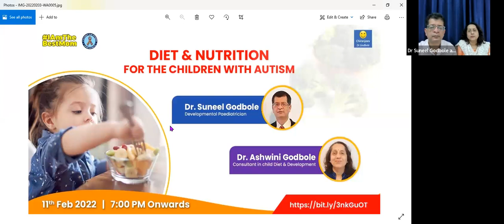Diet & Nutrition for the children with Autism, Dr Suneel Godbole & Dr Ashwini Godbole